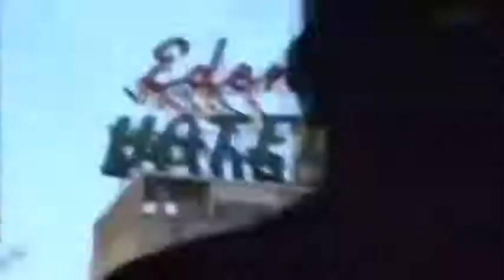Wieder ein US-Putsch?